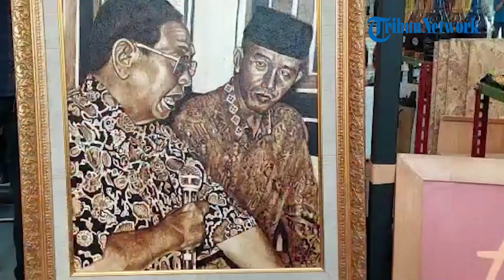Perdalam Ilmu Mengenai Kopi Khas Indonesia, Summarecon Mall Bekasi Hadikan Event Bekasi Coffee Week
TRIBUN-VIDEO.COM, Mungkin ada sebagian dari Tribunners yang merupakan penikmat kopi khas Indonesia.

Ada tempat menarik, bagi anda pecinta kopi yang ada di wilayah Jakarta.

Anda bisa langsung mengunjungi Summarecon Mall Bekasi.

Disana, Tribunners akan mengetahui lebih dalam seputar dunia kopi.

Summarecon Mall Bekasi, menggelar event Bekasi Coffee Week (BCW) 2022 mulai tanggal 3 hingga 6 Maret 2022.

Di sini, para penikmat kopi disuguhkan dengan berbagai kopi khas Nusantara sekaligus mendapat edukasi terkait kopi-kopi lokal. (*)